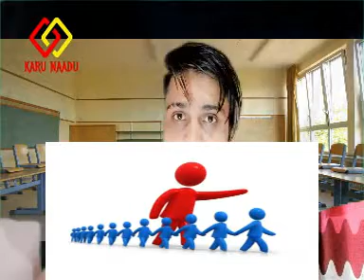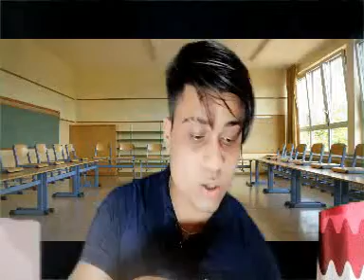Best tips for students || motivational speech for students